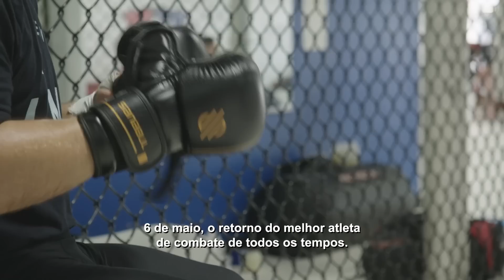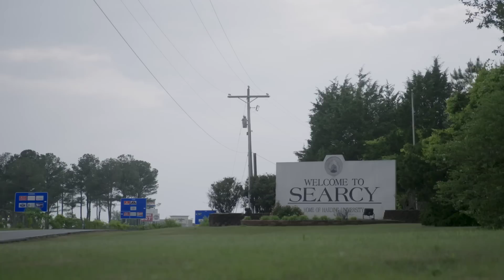UFC 288: Embedded | Episódio 1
No 1º episódio da série UFC288: Embedded, o campeão Aljamain Sterling apresenta sua cidade natal aos fãs. Henry Cejudo treina com sua equipe, Gilbert Burns fica perto de casa. Belal Muhammad treina com outra candidata ao título de Chi-town. Bryce Mitchell usa técnicas retrô de recuperação.